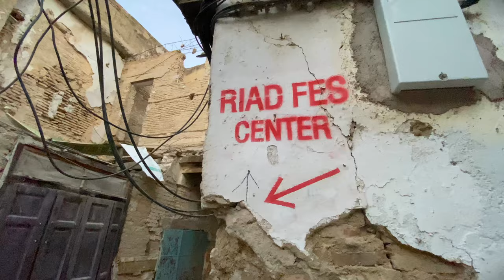Discover Morocco's Hidden Gems: Off-Roading with BMW R1250 GS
Part 2 of the Morocco off road trip with Toro Adventure, where we take the BMW R1250 GS off road from the mountains of Chefchaouen, through the trails and villages of the Rif mountains and south to Fes, where we explore the incredible medieval medina.

- use code TEAPOTONE 💲
- use code TEAPOTONE10330 💲

🛒 All My Gear I Use - Links to all the kit I use in the Amazon store